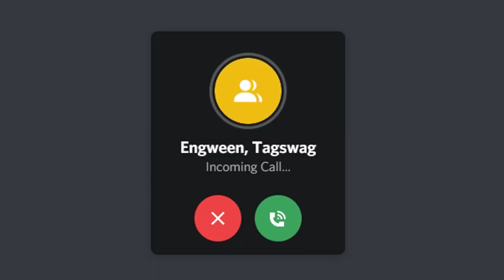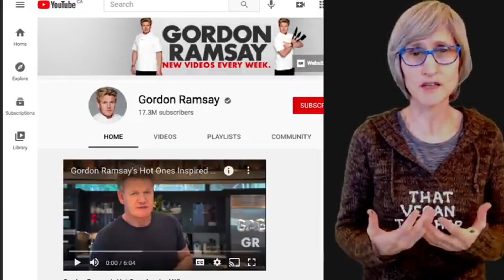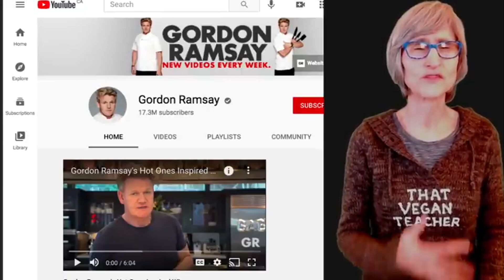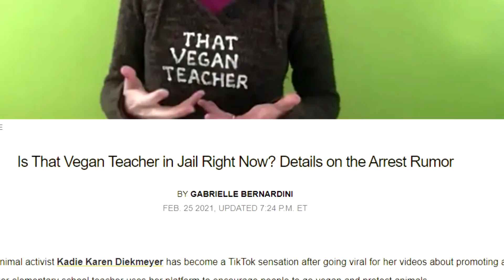That Vegan Teacher WENT TO JAIL..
in today's video we talk about that vegan teacher and her recent drama that claimed she was in jail. this woman is honestly something else and idk why people give her any time of actual hate. she's a troll so just laugh and keep it moving